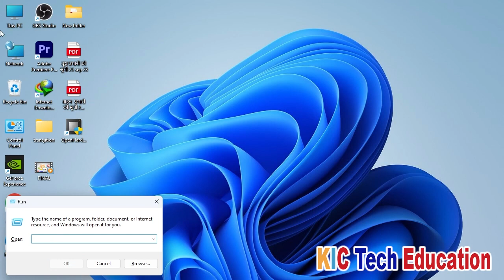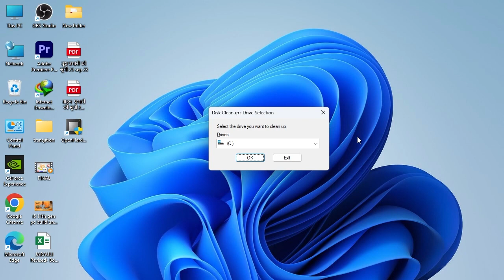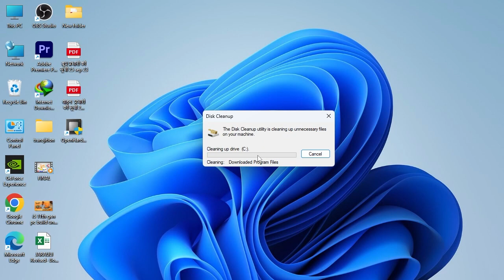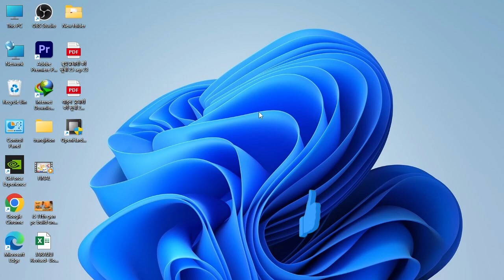How To Make Your Computer Faster In 3 Minutes! Tips And Tricks ! KIC Tech Education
How To Make Your Computer Faster In 3 Minutes! Tips And Tricks
computer ko fast kaise kare
कंप्यूटर को तेज कैसे बनाएं
How to Speed Up a Slow Computer Tips and Tricks

In this video, we'll show you a step-by-step guide on how to speed up a slow computer. Is your computer running sluggishly and taking forever to load programs? Don't worry, we've got you covered. We'll cover various tips and tricks to help optimize your computer's performance, from software tweaks to hardware upgrades. By the end of this video, you'll have a faster and more responsive computer that can handle your tasks with ease. Say goodbye to those frustrating delays, and let's get started on boosting your computer's speed!
Your support will help others discover these useful tips for speeding up their computers as well.
अगर आपको वीडियो पसंद आया हो तो उसे लाइक करना, कमेन्ट  करना और दोस्तों और परिवार के साथ शेयर करना न भूलें।